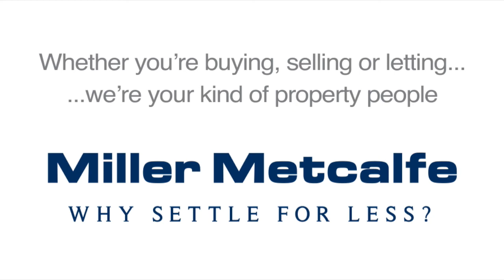Miller Metcalfe Launches - The Meads